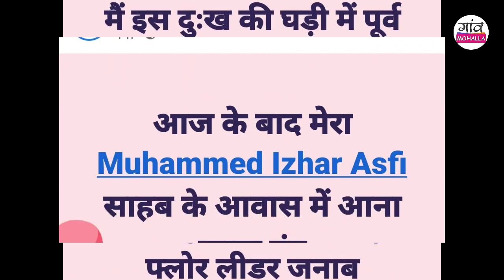बिहार में AIMIM को बड़ा झटका, पांच में 04 ने छोड़ा Owaisi का साथ । RJD में हुए शामिल । Akhtarul Iman